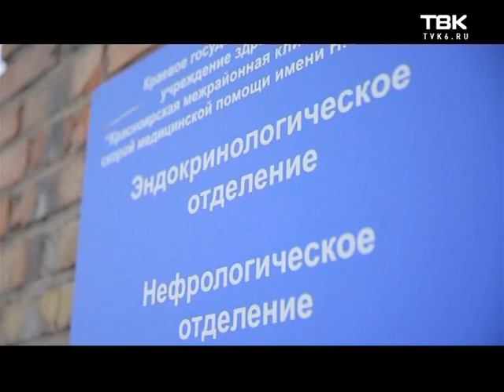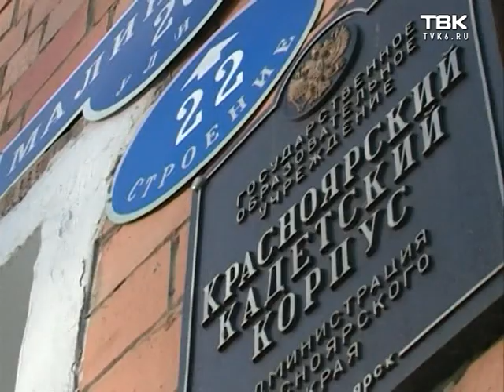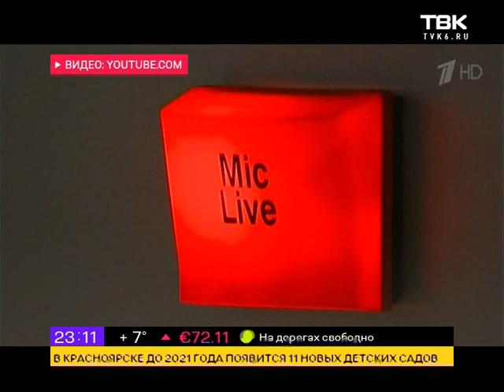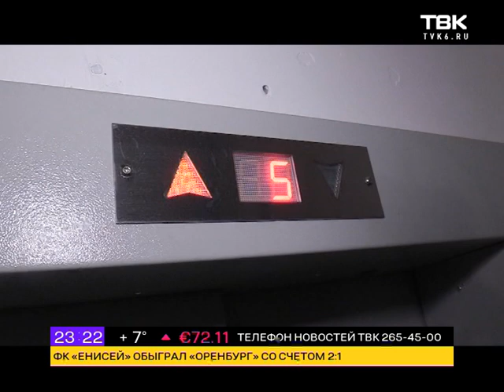Ночные новости ТВК 26 апреля 2019 года. Красноярск